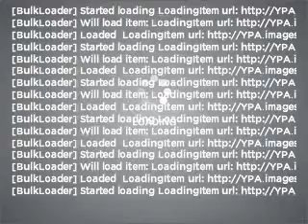2008 Mercedes-Benz CLK-Class - Lighthouse Point FL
Year: 2008
Make: Mercedes-Benz
Model: CLK-Class
Trim: CLK350
Engine: 3.5 liter 6 cylinder 24 valve
Transmission: 7-Speed Automatic
Color: Black
Mileage: 18988
Address:
4800 North Federal Highway